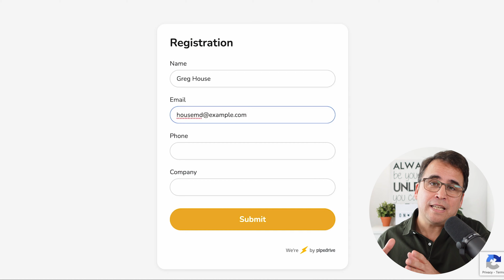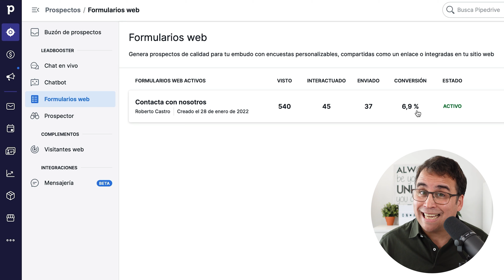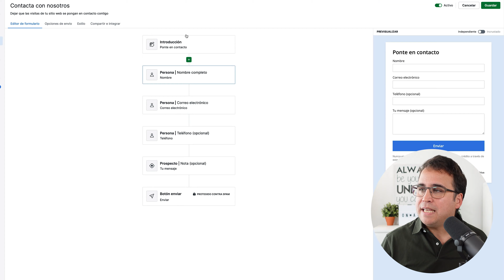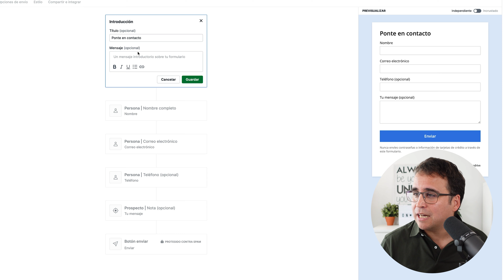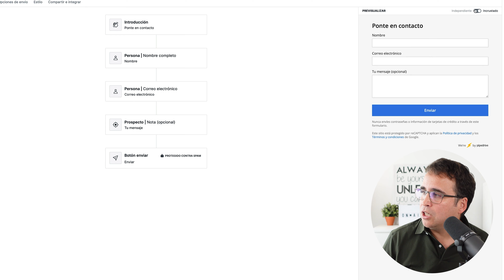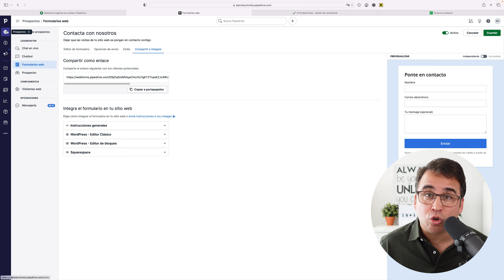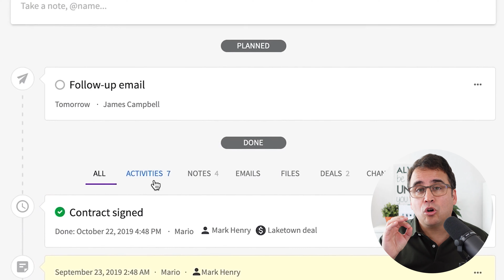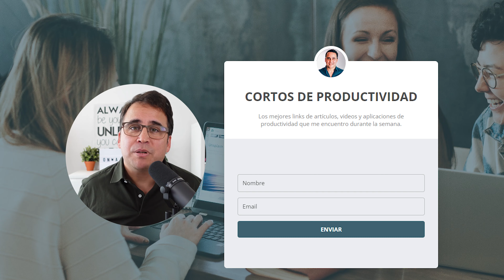El primer paso para comenzar a vender tus servicios online: Crea un formulario de contacto en un CRM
Crecer la red de potenciales clientes es clave. Si quieres vender tus servicios como consultor, coach o freelancer, lo primero es tener un sistema donde puedas enviar a tus prospectos y entablar una conversación con ellos para ofrecerle tus servicios.

Aquí revisamos el cómo crear un formulario básico en Pipedrive y poder ofrecer desde ya tus servicios online.

✅ TRABAJA CON CIENTOS DE PERSONAS A LO LARGO DEL MUNDO EN EL CO-WORK EL PRODUCTIVISTA:

LINKS CON BENEFICIOS PARA PRODUCTIVISTAS